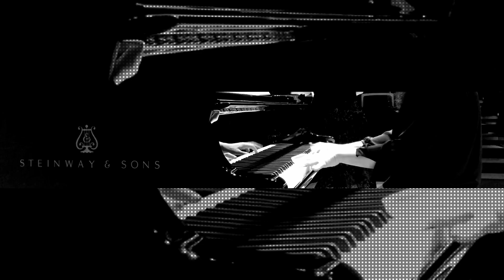ラフマニノフ「ハンガリー舞曲」Rachmaninov/Hungarian Dance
Rachmaninov : 2 Pieces, Op. 6 Hungarian Dance (1893)
Violin: Leena Nozaki
Piano: Manami Tanaka
ラフマニノフ／ヴァイオリンとピアノのための２つのサロン風小品より
第２曲「ハンガリー舞曲」（1893年）
ヴァイオリン：野崎りいな
ピアノ：田中愛実

ロシアを代表する作曲家ラフマニノフが作曲したヴァイオリンとピアノのための小品。
テンポの激しい変化、細かいリズム、和声短音階に似た特殊な音階といったハンガリーのロマ音楽の特徴が見られる。

撮影：iPhone
録音：iPhone